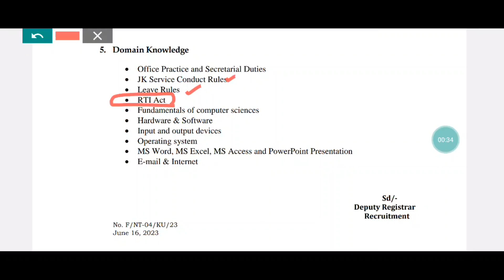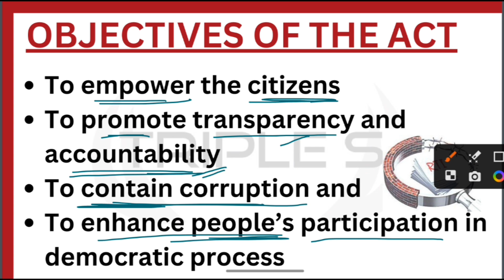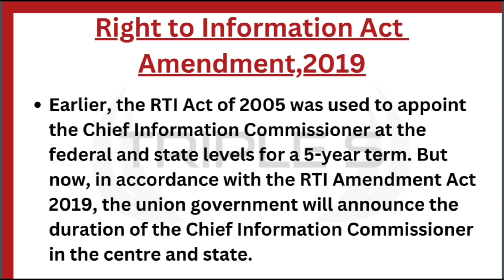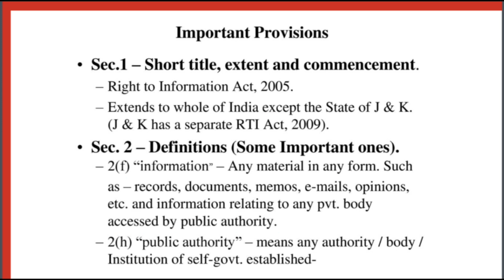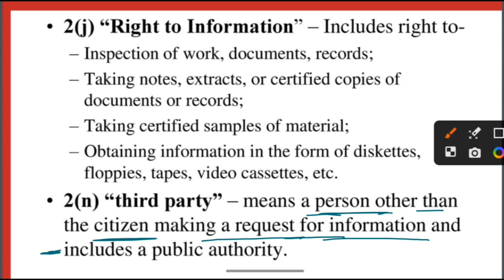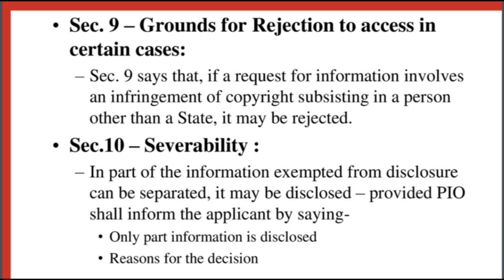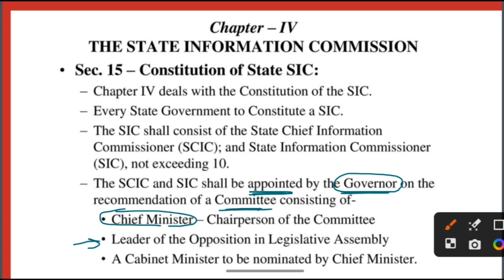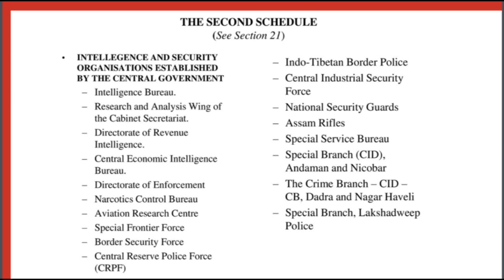Right to Information Act,2005 || By Rahul Sir - KU Jr. Assistant, SSC UPSC JKSSB Exams